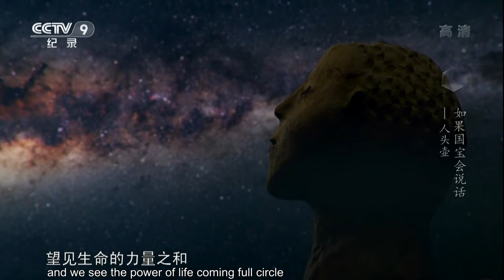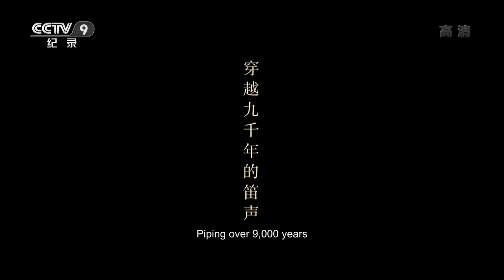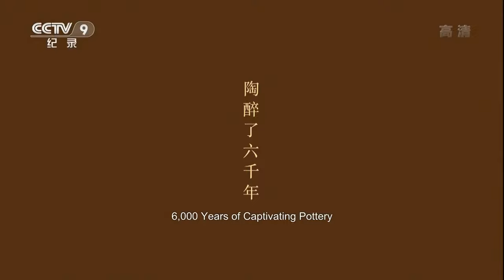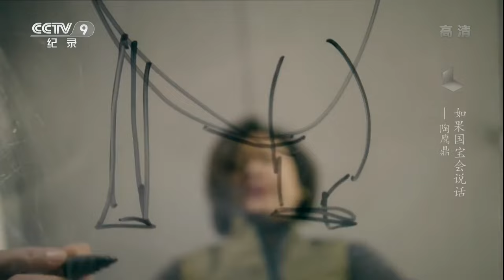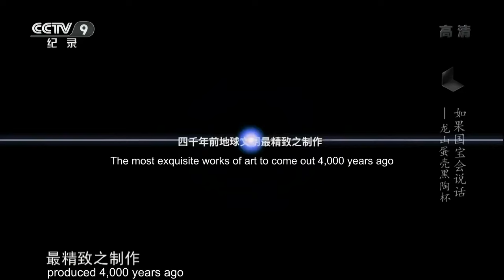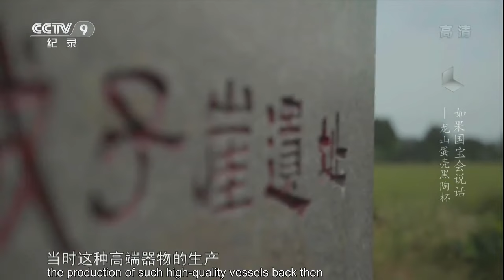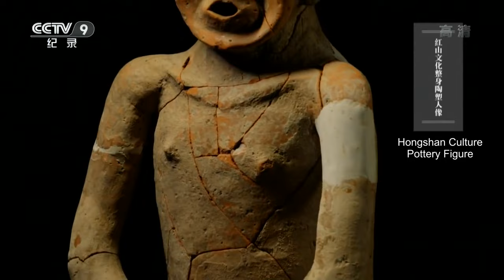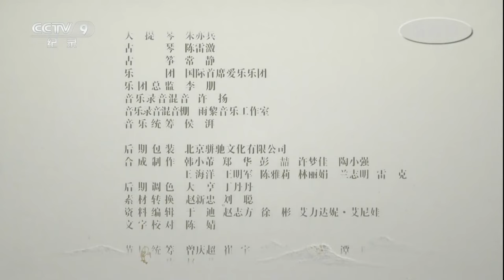Incredible Discovered Artifacts & Pottery from Neolithic China | Every Treasure Tells a Story EP.01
Most Incredible Discovered Artifacts Scientists Still Can't Explain
00:00 A New Message
00:12 Human Head Jar
04:58 Jiahu Bone Flute
09:44 Eagle-shaped Pottery Ding
14:28 Eggshell Black Pottery Cup
19:10 Jade Dragon